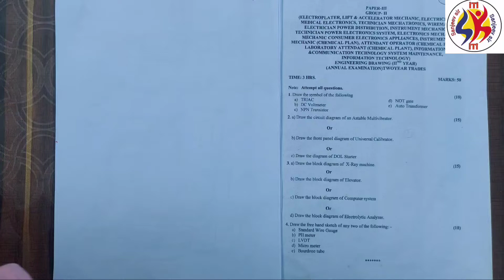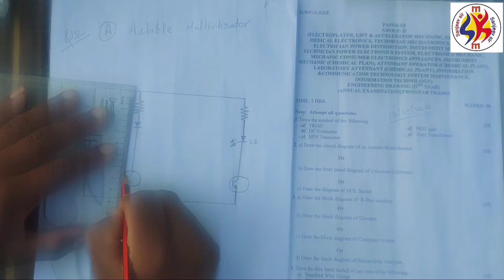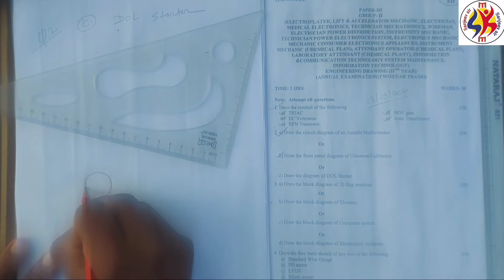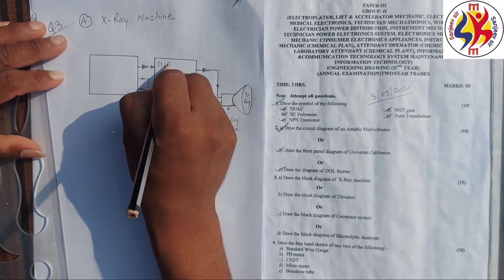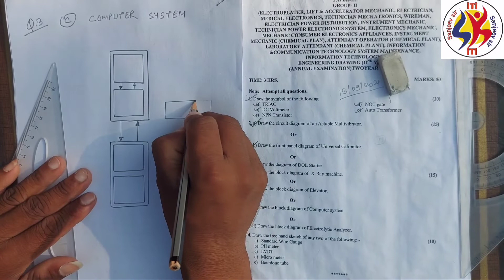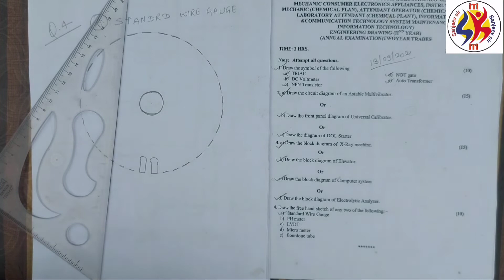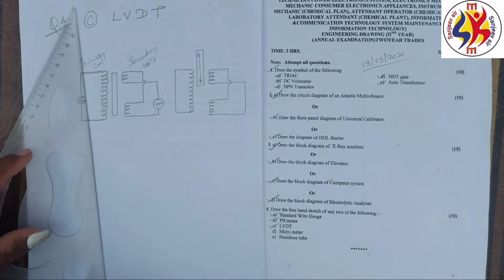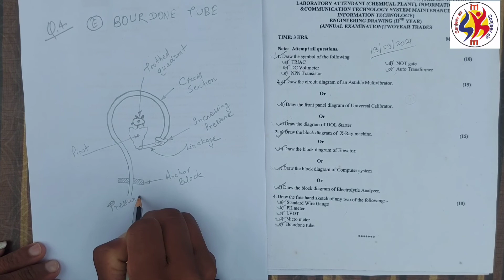Electrician 2nd Year ENGINEERING DRAWING Answers key 13/09/2021 SANJEEVSIRITI#